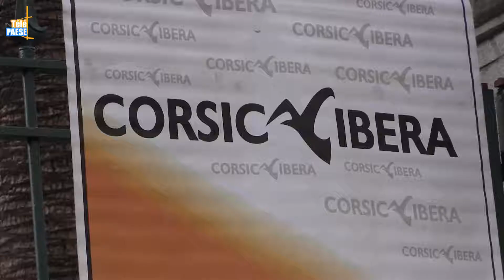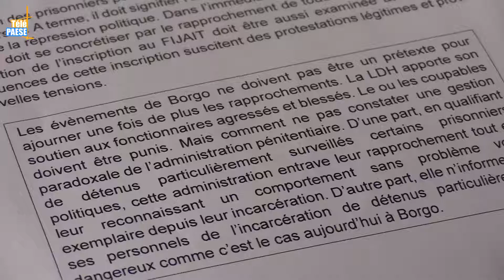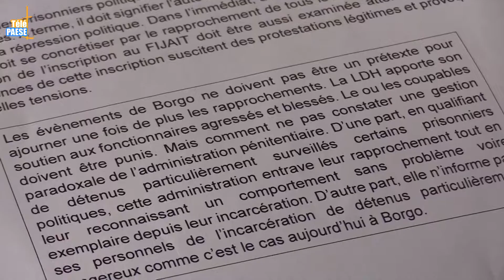Corsica Libera et la LDH souhaitent des avancées dans le dialogue avec le gouvernement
Alors que Gilles Simeoni et Jean-Guy Talamoni doivent rencontrer le Premier Ministre, Édouard Philippe, aujourd’hui à 17 heures, le mouvement Corsica Libera et la section corse de la Ligue des Droits de l’Homme tenaient deux conférences de presse distinctes, samedi à Ajaccio, afin d’exprimer leur sentiment sur ce qu’ils attendent du dialogue avec le gouvernement.

Devant la préfecture de Corse, Corsica Libera a ainsi rappelé attendre des gestes forts de la part notamment du Président de la République, qui doit « engager son gouvernement dans un dialogue réel et profond ». « Nous ne transigerons pas avec les engagements pris devant notre peuple ainsi qu’avec les principes d’émancipation qui guident notre démarche depuis des décennies », écrit ainsi le mouvement national.

De son côté, la LDH se dit également attentive au processus de dialogue, invitant le gouvernement à « prendre en compte les aspirations des Corses exprimées lors des derniers scrutins » notamment au travers l’inscription de la Corse dans la Constitution, le rapprochement des prisonniers politiques et la fin de la répression envers les militants nationalistes.

Intervista d’Éric Simoni : Membru di l’esecutivu di Corsica Libera.
Intervista d’André Paccou : Purtavoce di a LDH Corsica.